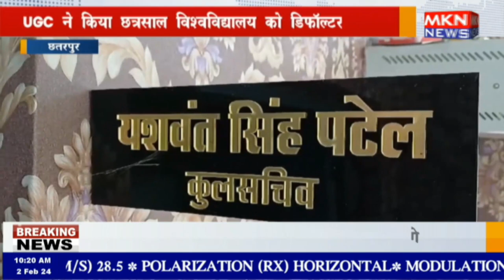छतरपुर - UGC ने किया छत्रसाल विश्वविद्यालय को डिफॉल्टर घोषित